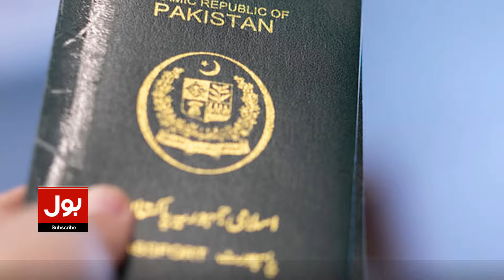Passport Office Open 24 hours In pakistan | Mohsin Naqvi Big Action | Breaking News